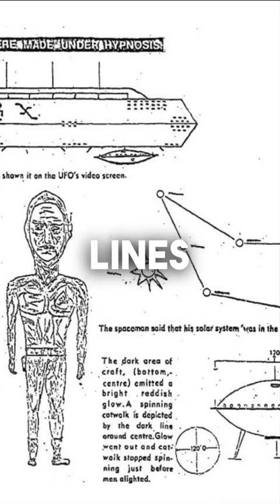The Alien Abduction Of Herbert Schirmer